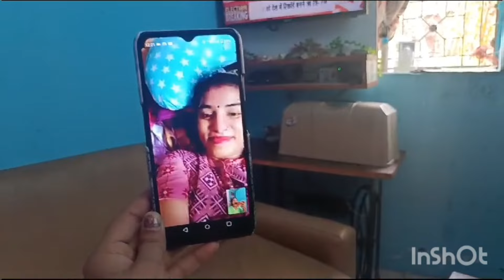vlog no #55 आज है दिल्ली में👆वोटिंग पर में नहीं वोट दे पाई ऐसा क्यों?😕 मेरा दिमाग खराब हो जाता है🤐?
आज दिल्ली में वोटिंग है
वोटिंग में वोटिंग में क्या चिन्ह लगता है चिन्ह लगता है
ruting ब्लॉग
long video
राम की शिखा ब्लॉग